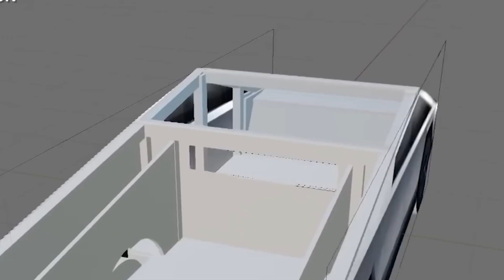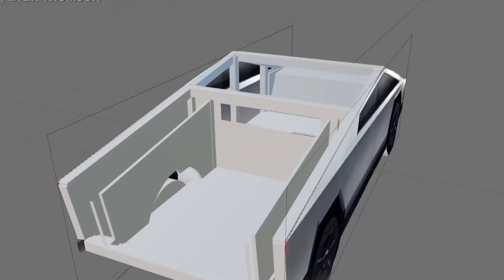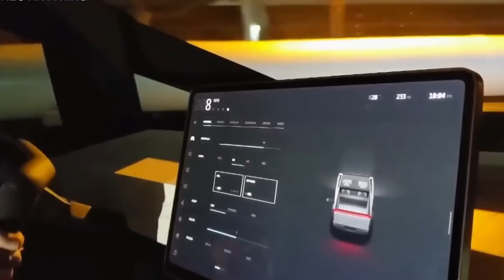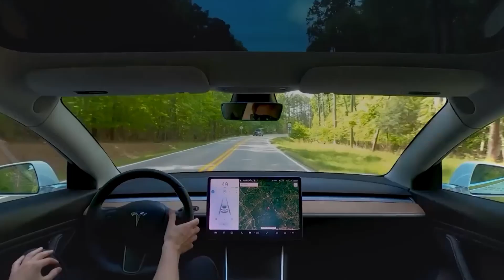El Cybertruck de Tesla una Genialidad, Aquí Por Qué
El Cybertruck de Tesla es una genialidad y este es el motivo

Cybertruck es un producto que fue diseñado por Tesla en noviembre de 2019. Es una camioneta de acero inoxidable, angular y totalmente eléctrica que se polarizó rápidamente.
Cybertruck es revolucionaria y está claramente diseñada para ser una de las mejores camionetas del mercado para uso comercial y de consumo, especialmente en el futuro cercano. Mira cómo explico por qué Tesla Cybertruck es una genialidad.